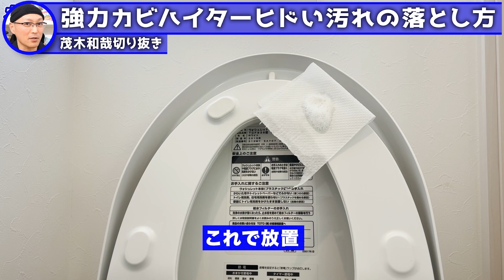強力カビハイターでトイレのヒドい汚れを落とす方法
今後も切り抜き動画をテロップ付きでアップしていきますので
メインチャンネル共々よろしくお願いいたします！！

①人気お掃除動画ベスト5

【第1位】
110万再生されたキッチン泡ハイターでトイレをまるごと掃除する方法！

1975年秋田県生まれ。20歳で温泉浴場清掃をバイトで経験。21歳で工業薬品や業務用洗剤の販売会社に就職。30歳で洗剤メーカーに転職し、1年後の秋田で独立。